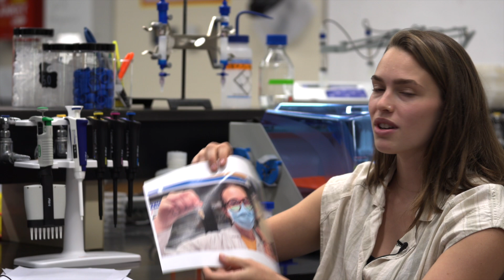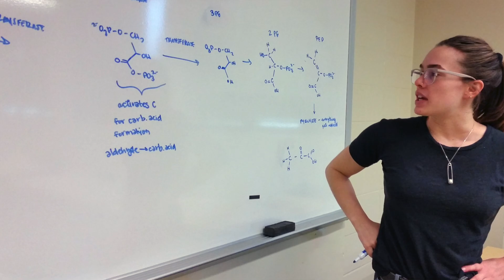Meet GiGi Arias: From Jacksonville University Chemistry to Emory University PhD program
GiGi reflects on how personalized attention, high academic standards, and community helped propel her through the Chemistry major at Jacksonville University, working on COVID-19 diagnostics after graduation, and on to a PhD program in Biochemistry, Cell and Developmental Biology at Emory University.